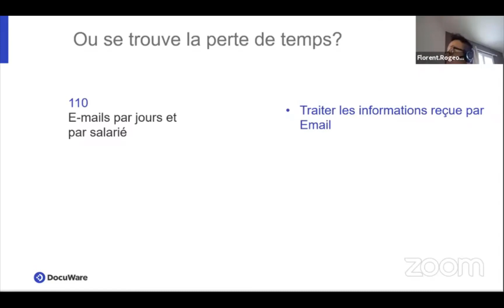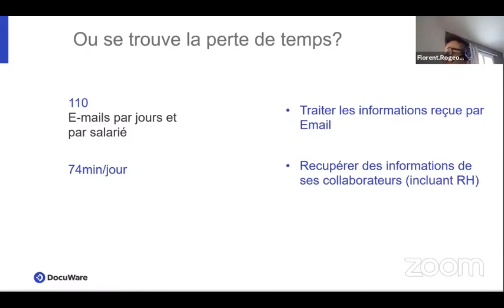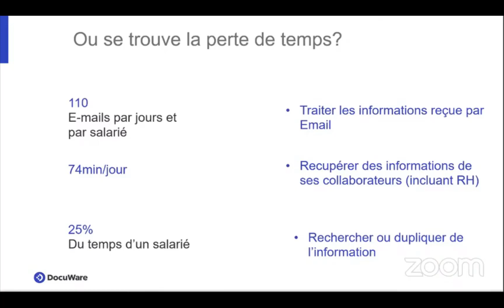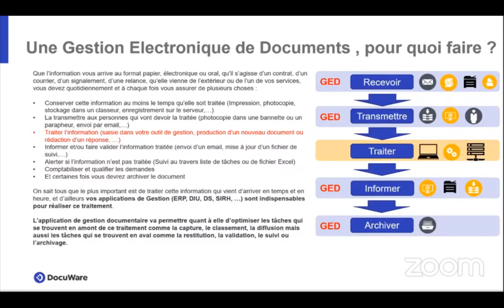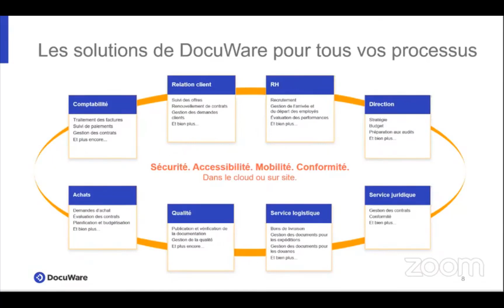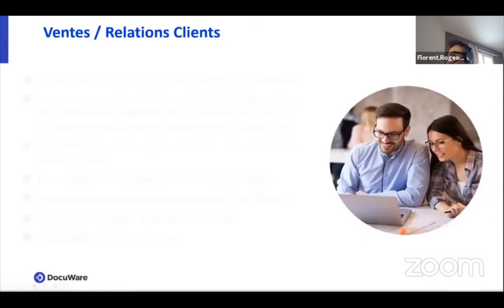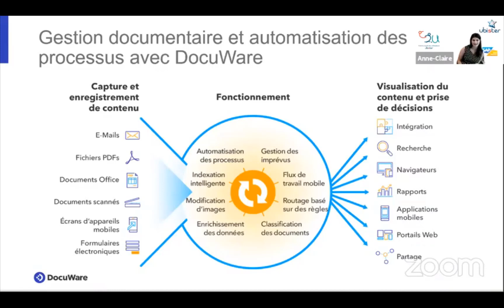Table ronde "Dématérialisation des process et GED"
Partagez vos retours d'expérience, vos réflexions, et posez vos questions à un expert de ces sujets : Florent Rogeon. Florent est directeur commercial de Docuware depuis 3 ans et accompagne les entreprises dans la transformation numérique des processus documentaires.